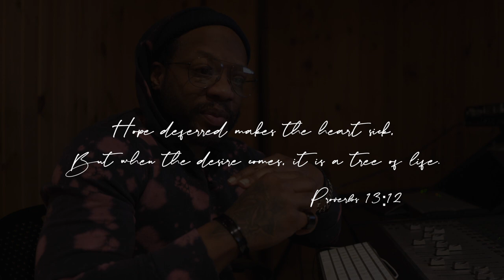ALL IS WELL